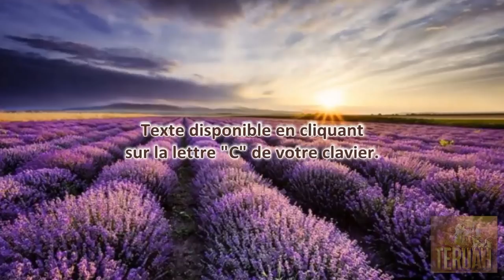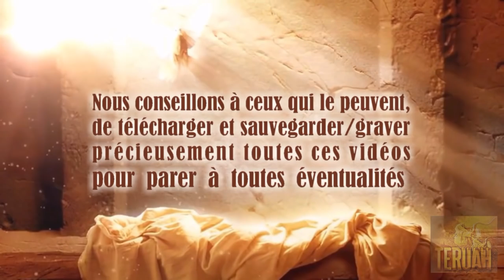Le Seigneur parle du Sabbat - Le 7ème jour 2 Lettres de Vérité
24 fevrier 2005 et 15 fevrier 2007. La Parole du Seigneur délivrée à Timothy, traduite et lue par Justine. TEXTE du message